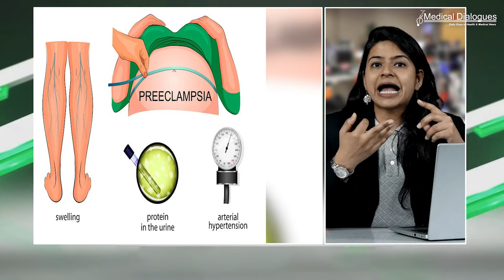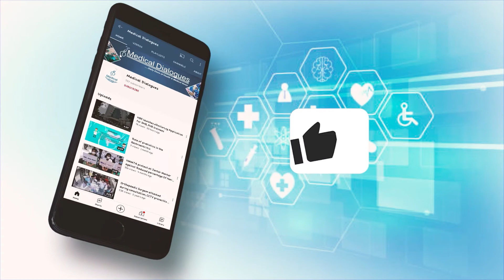Can migrane lead to complications in pregnancy